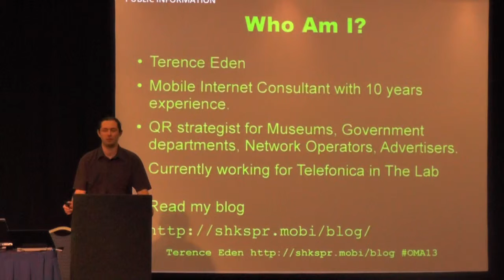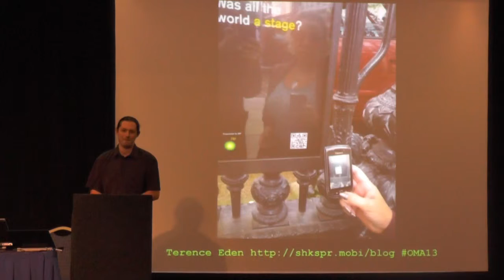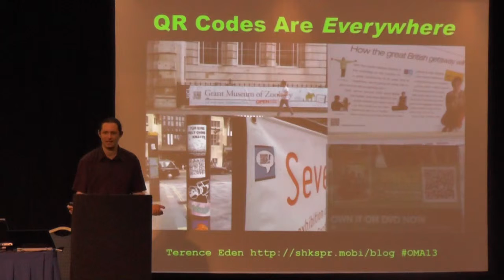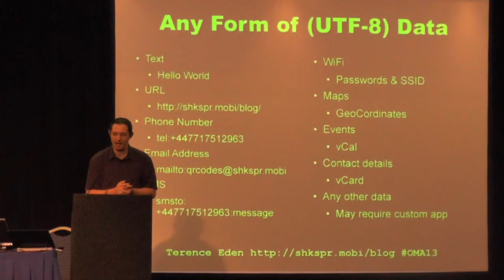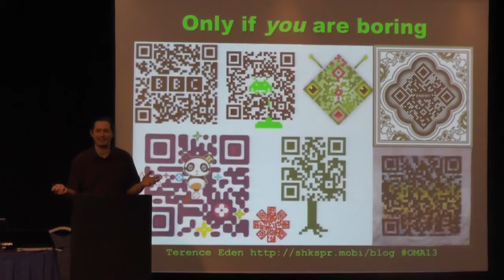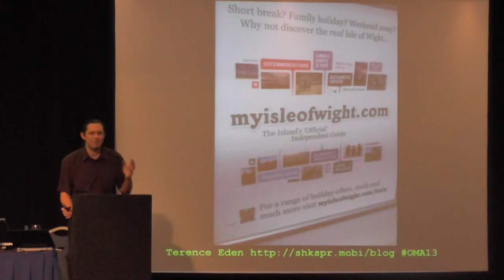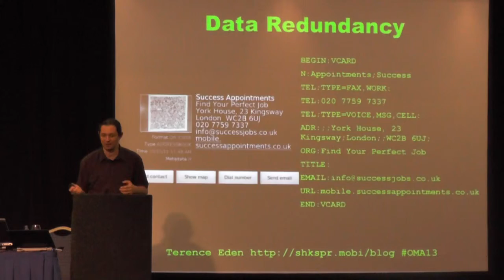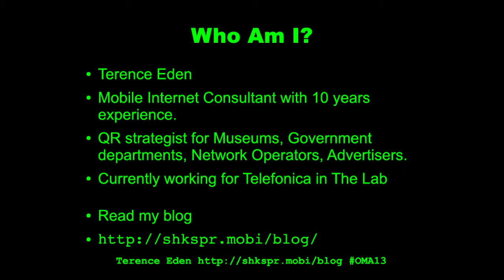Terence Eden, Telefonica - OMA Big Data Seminar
Everything You Know About QR Codes is Wrong